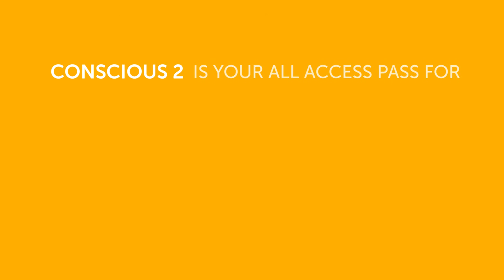Paul Burrows - "How can we learn to stop"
Paul discusses how learning to stop can help us find extra resources, vitality, and contentment.  He suggests that by doing this it can aid us in being more resilient in the face of anxiety, stress, and depression.